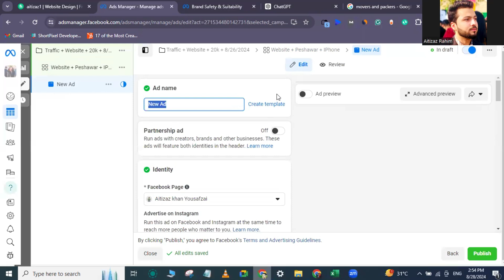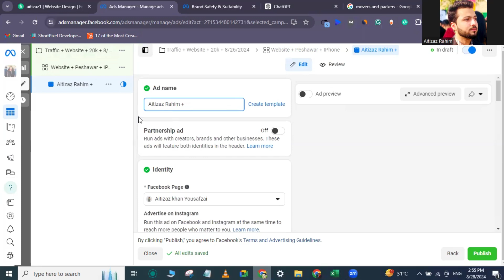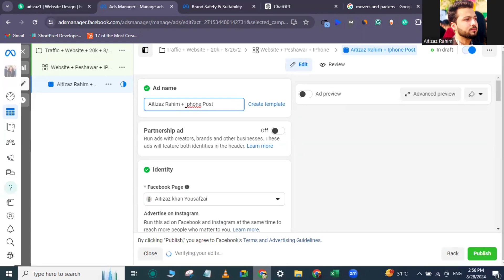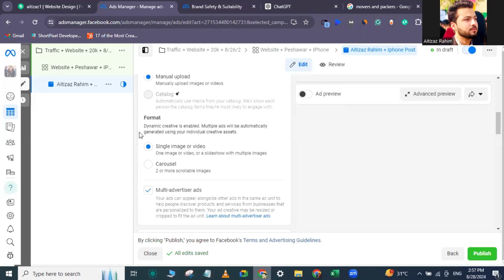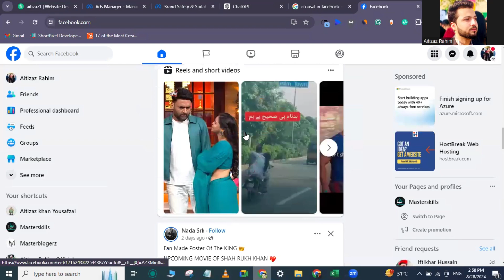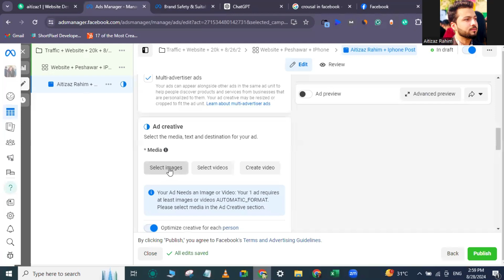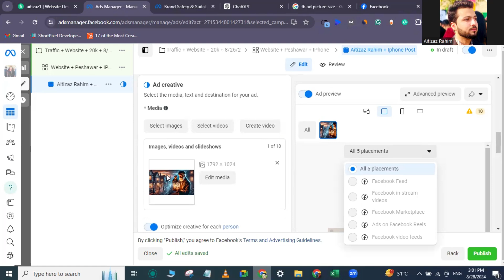Complete Final Ad Setup in facebook ads | Latest Facebook Ads Course in Hindi/Urdu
In this video, I will walk you through the final ad setup process in Facebook Ads, explaining everything step-by-step in Hindi/Urdu. Whether you're a beginner or already familiar with Facebook advertising, this tutorial will help you create successful ad campaigns, optimize settings, and target your audience for maximum results. From choosing the right ad format to setting up tracking, I’ve got you covered!

Make sure to watch till the end to learn the best practices and tips for running effective Facebook ads that convert.

Top Playlists [Free Courses] are:
- Google Ads
- Facebook Ads
- Digital Marketing Basics/Fundaments
- SEO